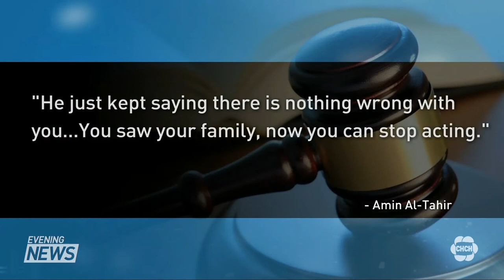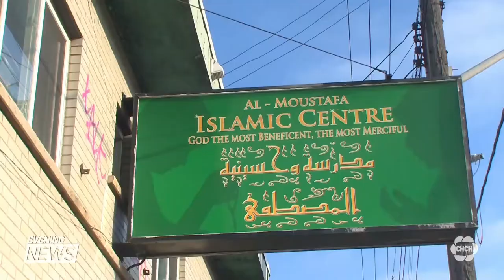Family friend tells the court Yosif was having difficulty breathing in the presence of paramedics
A man who was there the night Yosif Al-Hasnawi was shot and later died says the young man said several times that he’d been shot and was having difficulty breathing in the presence of paramedics.

That testimony was heard at the John Sopinka Courthouse in Hamilton, where the trial of those two former paramedics continues.

Matt Ingram reports.